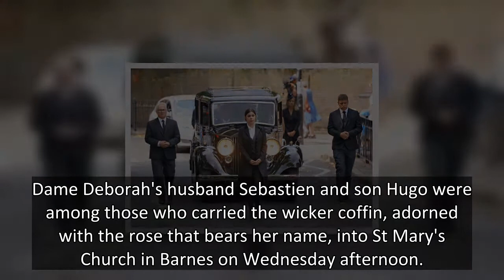Deborah James has coffin carried by husband and son during emotional funeral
The coffin of Dame Deborah James has arrived for an intimate funeral in west London.
Dame Deborah's husband Sebastien and son Hugo were among those who carried the wicker coffin, adorned with the rose that bears her name, into St Mary's Church in Barnes on Wednesday afternoon.
The podcast host and mother of two, who became known as Bowelbabe, her social media handle, died last month aged 40 after being diagnosed with bowel cancer in 2016.
READ NEXT: The One Show shares sweet tribute to Deb